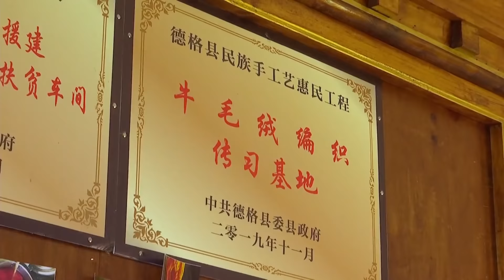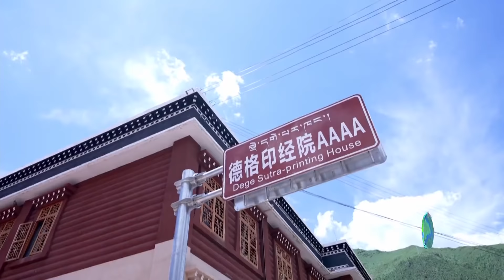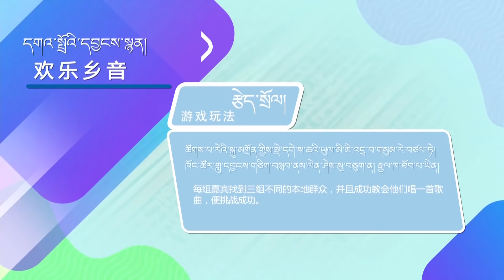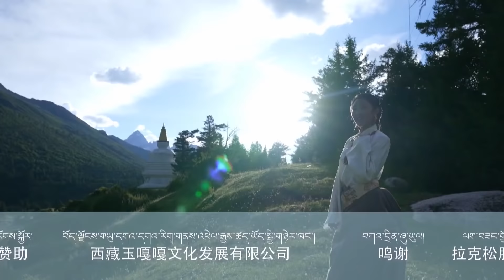'Happy linka' Season 4 Episode 3 དགའ་སྤྲོའི་གླིང་ག་སྐབས་བཞི་པ། ལེའུ་ཚན་གསུམ་པ།